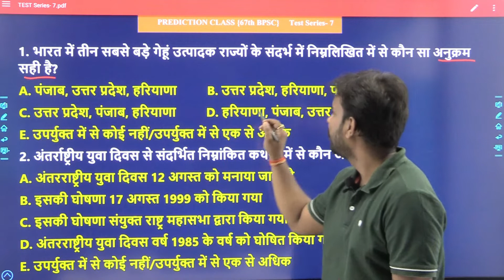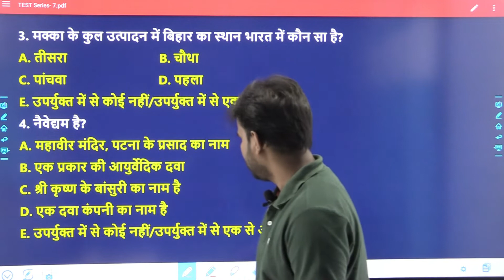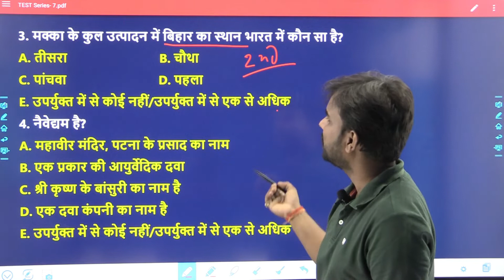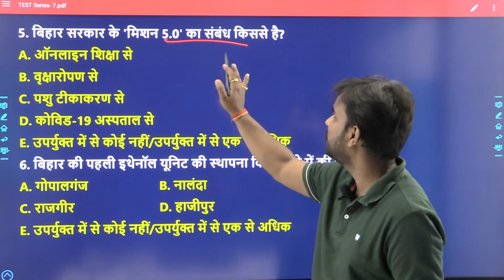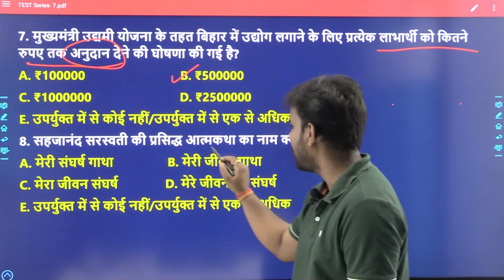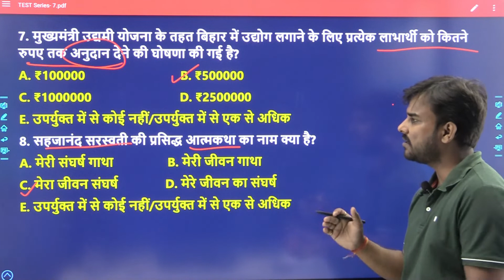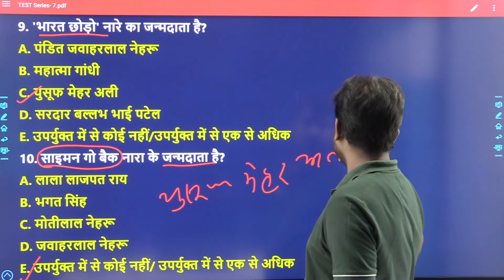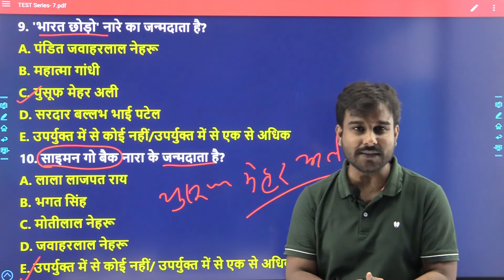67th BPSC test series | Part- 7 | Most Important Questions | 67th BPSC Prelims (PT)Test series- 2021